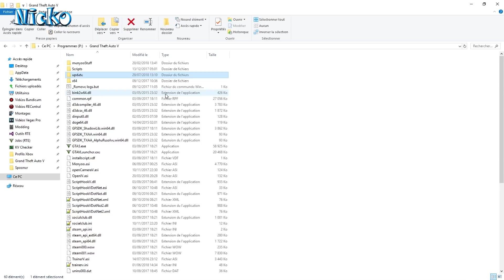GTA 5 PC - How To Install Patch 1.0.1493.0 on V1.41 RELOADED [Tutorial + Downloads]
This video show you the last DLC (After Hours) from the patch 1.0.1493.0 for V1.41 RELOADED (Patch 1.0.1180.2).

Weapons Disabled to Prevent Crash
Beach Bum Update
I'm Not a Hipster
Independence Day Special
Lowriders
Valentine's Day Massacre Special
Executives and Other Criminals
The Doomsday Heist

List of last DLC Packs Needed
mpbattle & patchday19ng (archive also include mpassault, mpchristmas2017, patchday17ng & patchday18ng.).

Tutorial
1. Download the archive "After Hours".
2. Copy the folder "update" from the extracted folder "After Hours".
3. Paste it in GTA V folder.